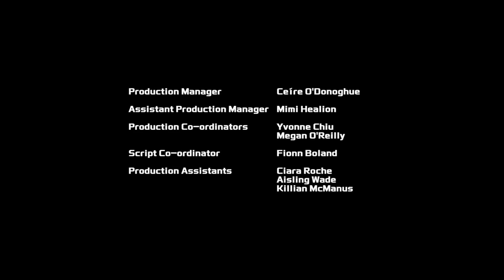Transformers: Rescue Bots Academy | S01 E14 | Kid’s Cartoon | Transformers Junior